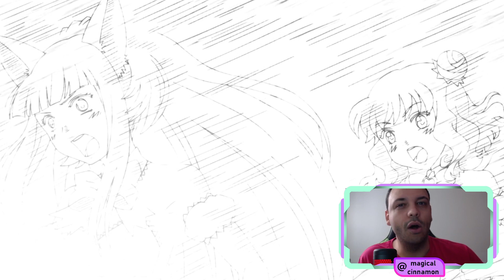TOKYO MEW MEW NEW SEASON 02 - Episode 10 Impressions